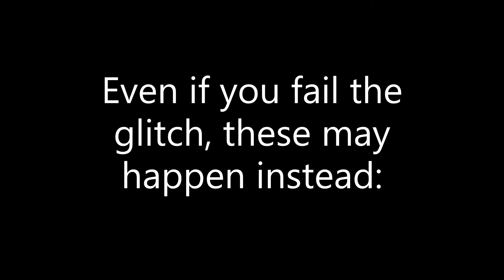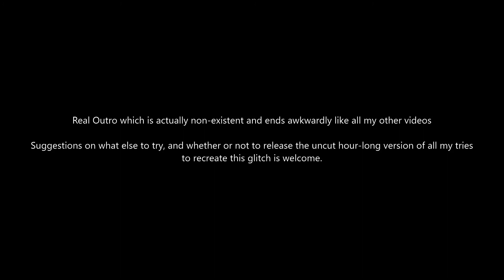NSMBW: The Floating Frozen Large Piranha Plant Glitch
This is technically Episode 1.5, since the Yoshi episode has to be Episode 2, "is being worked on and must be split into parts".

It just occurred to me that I should try this glitch again after 4 years, knowing that with the help of the Dolphin Emulator this should be easier. Not really.

Every time I recreated this glitch, I pressed a ? switch, stood on the right side of the third Large Piranha Plant, and spammed the 1 button. I do not know whether these are all necessary conditions, and I have not tried it on other unfreezable enemies (granted there are not many others to try it on, and water is probably an important element in this)

Since I'm very lazy, here is the description on my original video 4 years ago /*with added comments*/, and I still stand by my old hypothesis, more or less:

"A glitch that has never been found (at least I think), but have no practical use whatsoever. Perhaps it could help you get the star coin?

Go to 6-3 with Ice Mario. Freeze the big piranha plant below the first star coin repeatedly. The plant will eventually freeze (they normally cannot be frozen for more than several frames)

In this video the frozen plant have been teleported back on the water surface and was broken by the flower pot. It drops a coin, like a normal enemy would when it is frozen and the ice hits solid stuff. However I have once made the plant float in mid-air and rise slowly until it gets off-screen. It looked cool but I have never been able to reproduce it and capture it on video. /*until now, that is*/

My hypothesis is that this plant has its flower pot rise above and go below the water surface, so the game get confused /*about its location?*/ when you freeze it, and when you freeze it repeatedly it gets stuck in mid-air and the game freezes this unfreezable enemy. If the frozen plant is high enough above the water, due to the mechanics of the stage /*(the ? switches)*/ it thinks that water is present and the plant would continue to float to the surface /*(not exactly)*/."